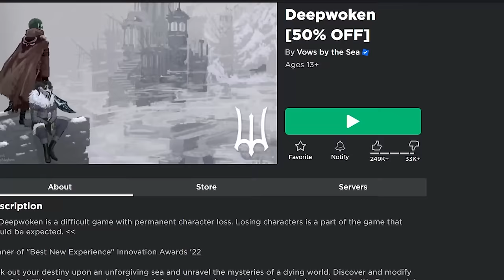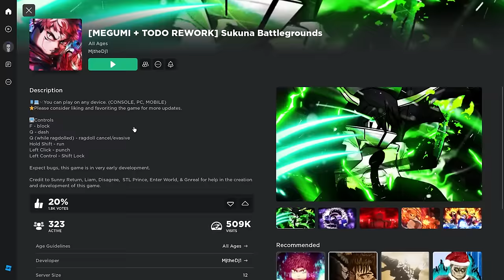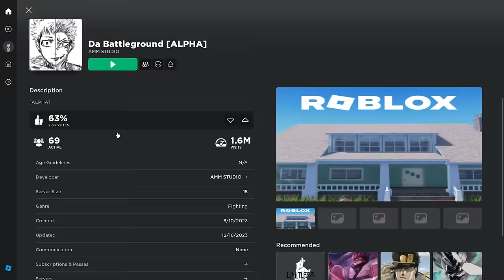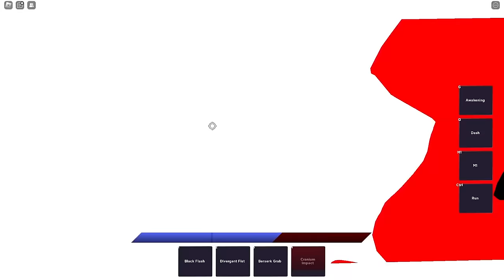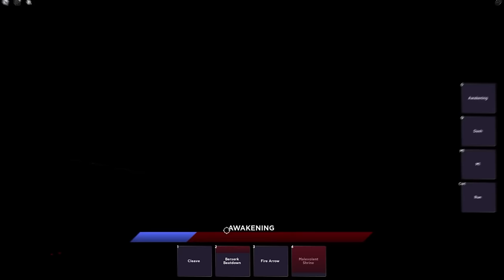i tried EVERY KNOCK-OFF Sorcerer Battlegrounds in Roblox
Today we check out fake or knock-off sorcerer battlegrounds in roblox we try, cursed battlegrounds, sukuna battlegrounds and da battlegrounds all having gojo, sukuna, and itadori yuji movesets and combos.

Socials!

TIMESTAMPS:

0:00 - Intro
0:38 - Sukuna Battlegrounds
3:49 - Curse Battlegrounds
8:29 - DA Battlegrounds